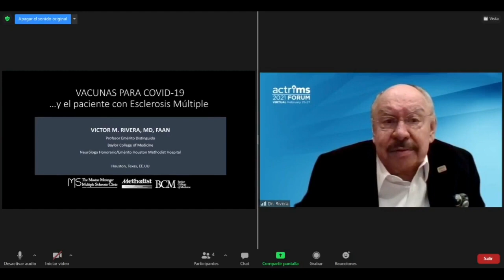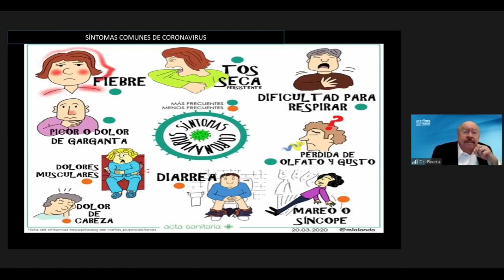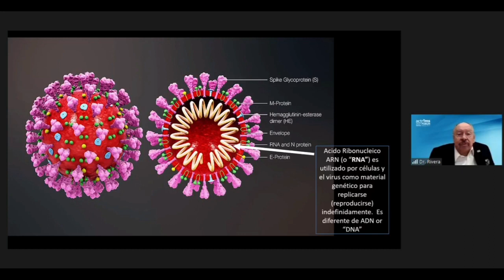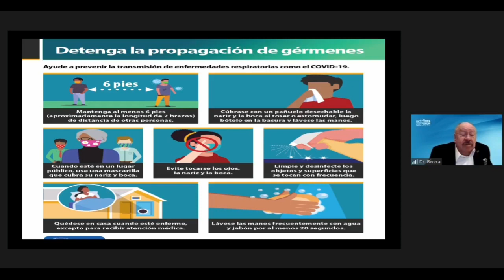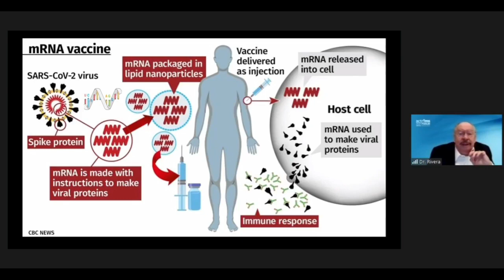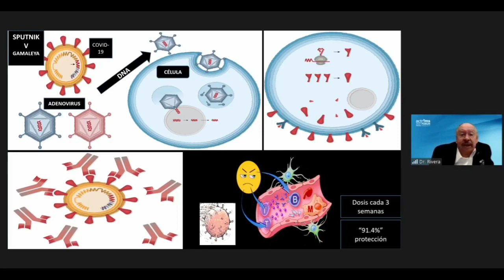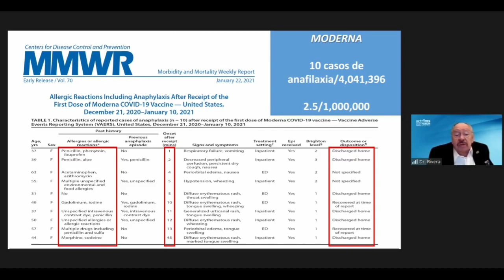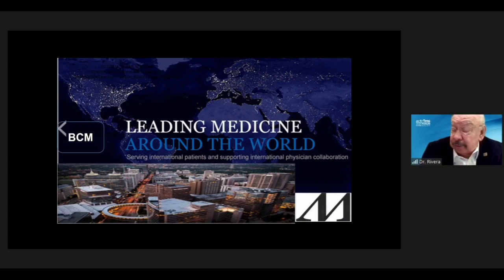Vacunación Anti Covid19 en el paciente con Esclerosis Múltiple. Dr Víctor M. Rivera